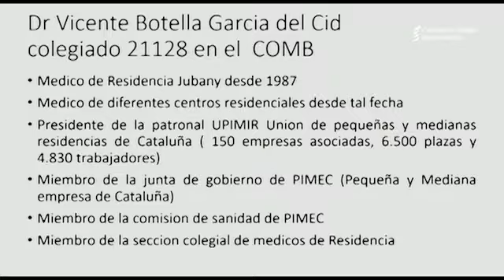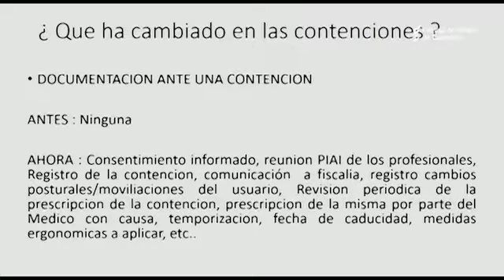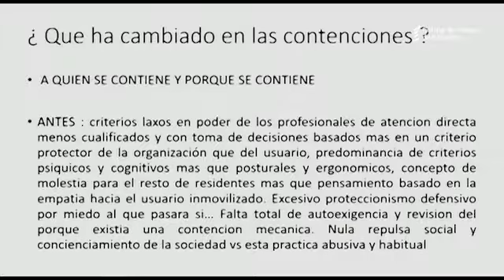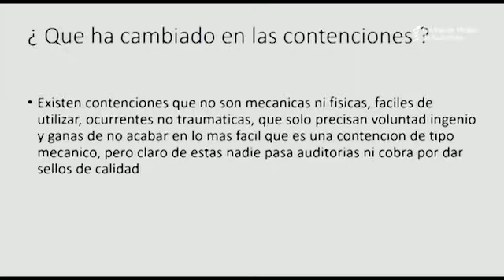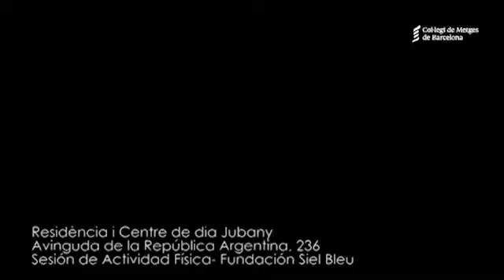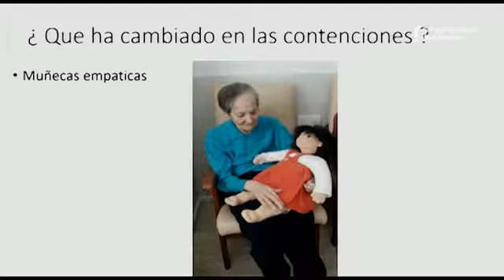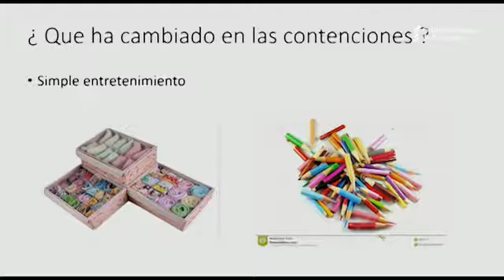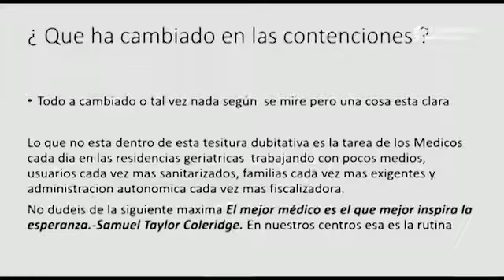04 3r Debat Residències: Dr. Botella - Debat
3a Jornada de debat "Contencions a les residències: què ha canviat?"

Taula rodona "Contencions a les residències: què ha canviat?"
Dr. Vicente Botella, metge de la Residència Jubany